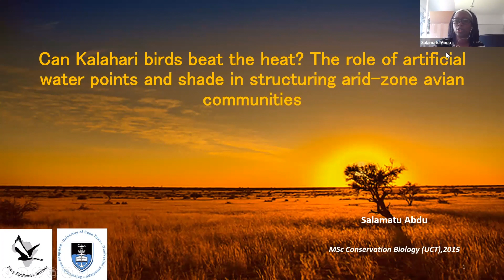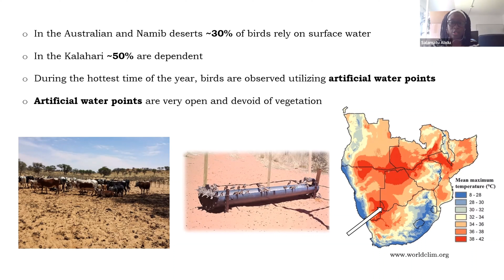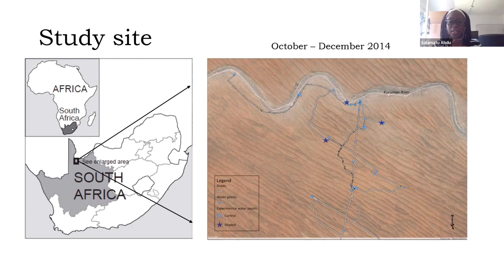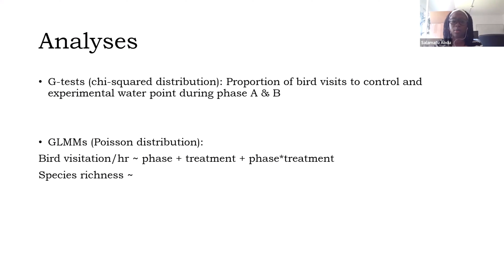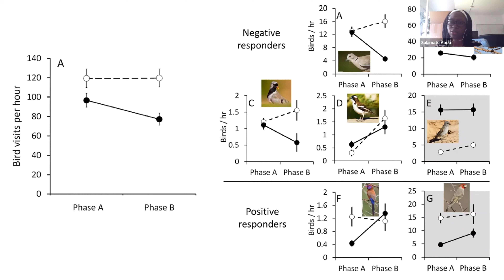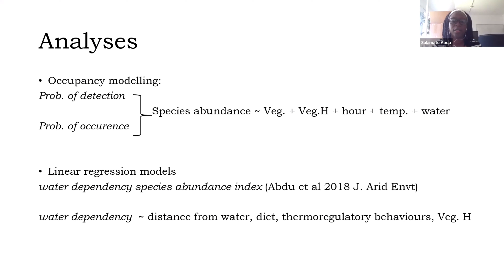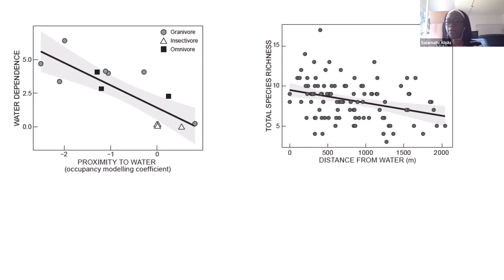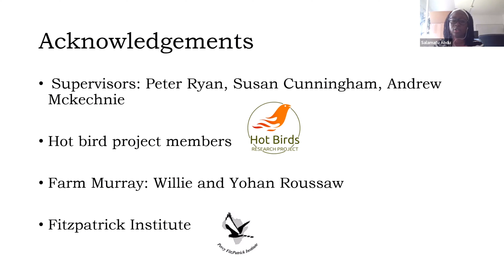Could birds beat the heat?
The role of artificial water points and shade in structuring arid-zone avian communities in the Kalahari
Salamatu Abdu,  PhD Candidate. Max Planck Institute for Animal Behaviour